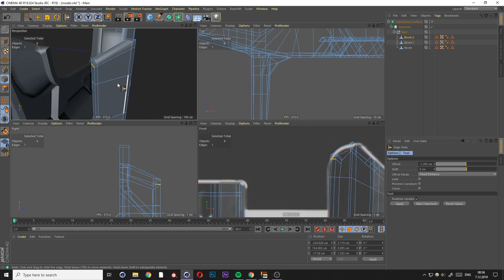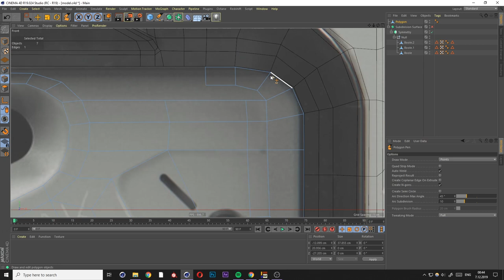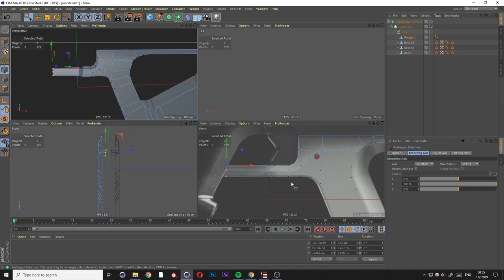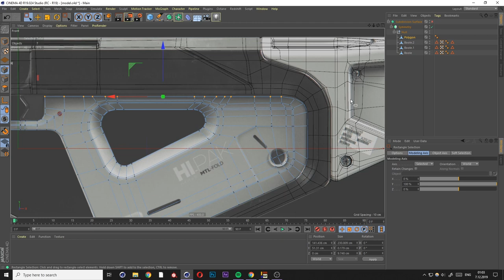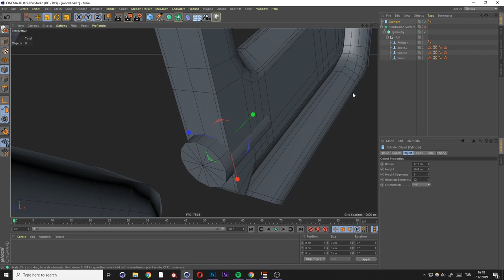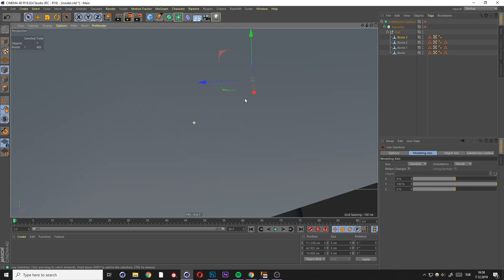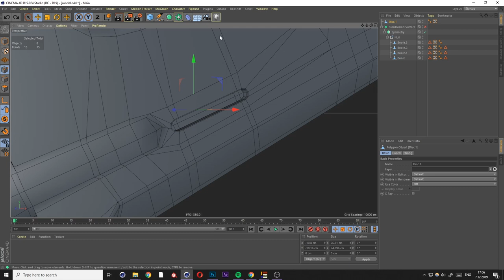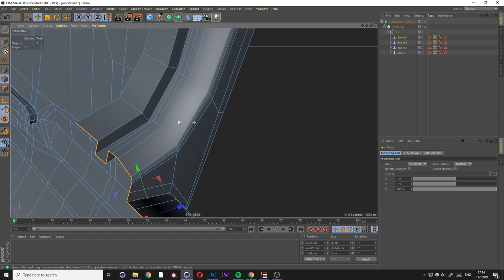Cinema 4D HARD SURFACE TUTORIAL - Sci Fi Weapon - Part 3 ( no audio )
Referance/consept image:
Alex Senechal

I use no 3rd party plugins and using Cinema 4D r19

I didn't put any music, you can put yours on and enjoy

Shortcuts I use:

Solo Shift~I ( I assign the shortcut via customization)
Polygon Pen M~E
Optimize U~O,
Weld M~Q
Dissolve M~D
Line Cut K~K
Plane Cut K~J
Loop Cut K~L
Focus Zoom F

//ABOUT ME
Hello, My name is Mert, I am a professional 3D artist with nearly 10 years experience, I have started to share all my knowledge with you, my main software is Cinema 4D and my professions are Modeling/Product Visualization/Shading/Lighting/Rendering/Compositing/Motion Graphics Based Animations.